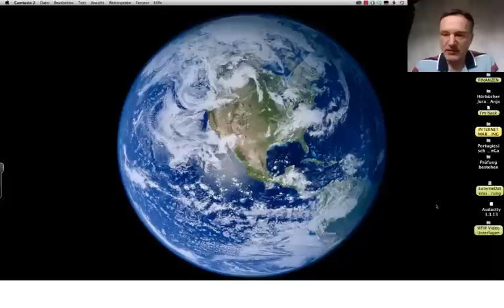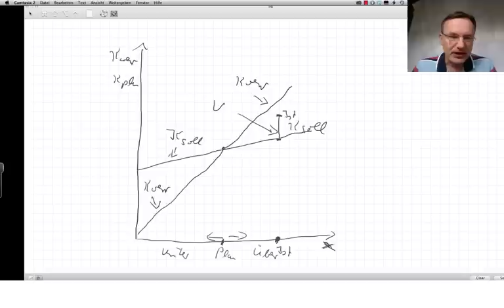Wirtschaftsfachwirt/in IHK, Prüfungsaufgaben, Teil 16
Wirtschaftsfachwirt/in IHK, Prüfungsaufgaben, Teil 16 | Schnell-Lernmethode für Betriebswirtschaft: Spaßlerndenk-Methode für Betriebswirt/in IHK, Technischer Betriebswirt/in IHK, Personalfachkauffrau/mann IHK, Wirtschaftsfachwirt/in IHK, Betriebswirt VWA, Prüfung

Beispiele:
• Betriebswirt
• Technischer Betriebswirt
• Technischer Fachwirt
• Industriefachwirt
• Wirtschaftsfachwirt
• Handelsfachwirt
• Personalfachkaufmann
• Industriemeister
• Küchenmeister
• Restaurantmeister
• Hotelmeister
• Abwassermeister
• Wassermeister